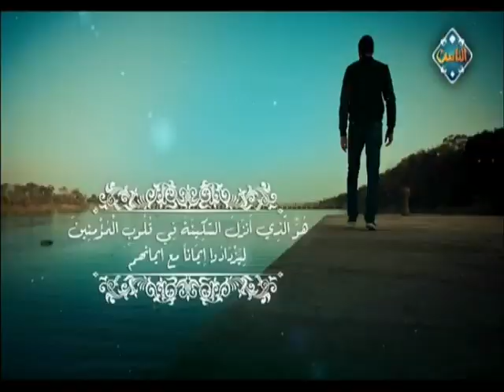الإعلامية مروة شتلة تكشف عن شعورها بعد دخولها الإذاعة ووقوفها أمام الميكروفون | حوا